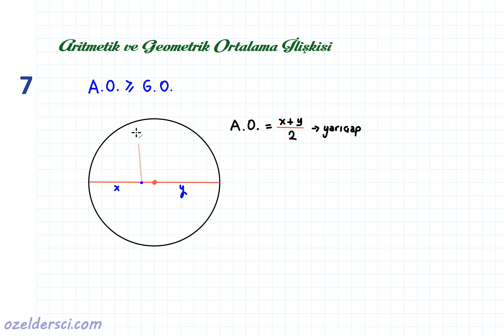5 Oran-Orantı ve Problemler + pdf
karekodlu dijital kitap - googleplay (pdf çıktı alınabilir)

00:00 🔆giriş
00:06 🔆1🔆aritmetik ortalama
01:18 🔆2🔆soru
02:08 🔆3🔆soru
03:50 🔆4🔆soru
04:36 🔆5🔆2017 ygs
08:03 🔆6🔆aritmetik ve geometrik ortalama
10:04 🔆7🔆aritmetik-geometrik ortalama ilişkisi
12:21 🔆8🔆soru
13:11 🔆9🔆soru
14:03 🔆10🔆soru

***DESTEK GRUPLARIMIZ***
TYT-AYT matematik telegram grubumuz